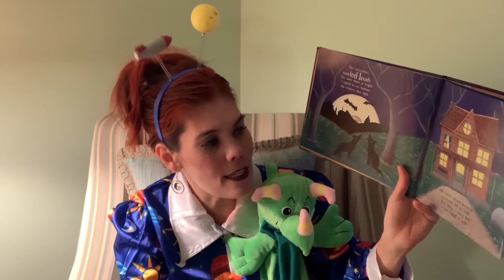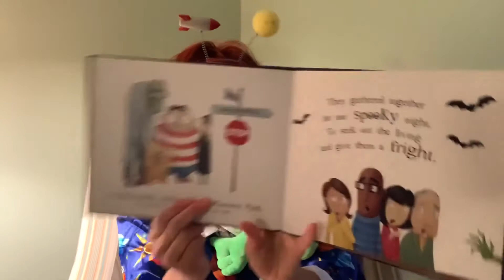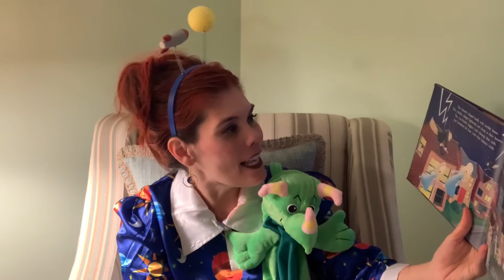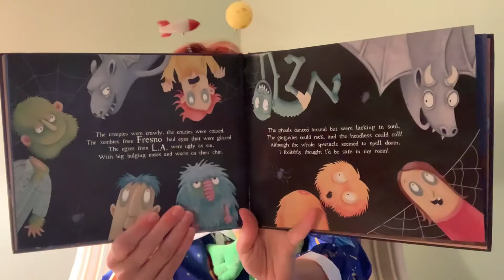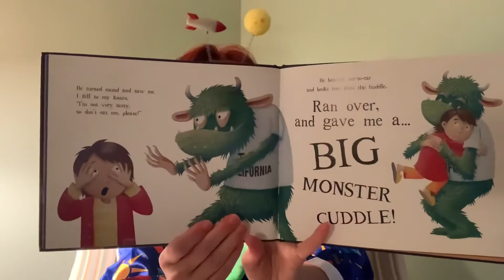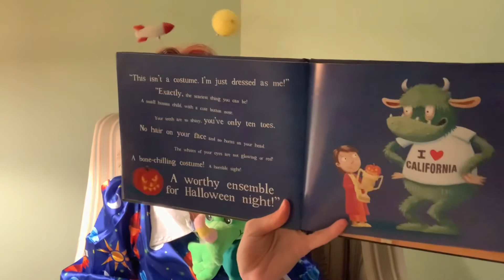Books & Birthdays 10.30.20